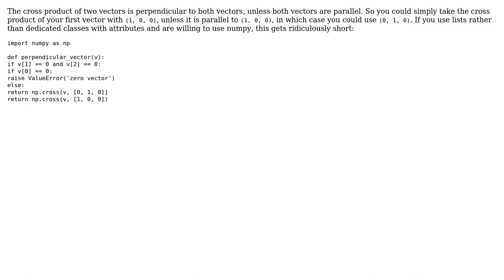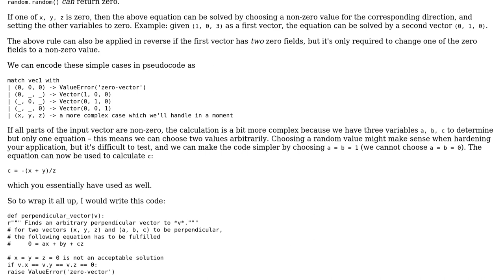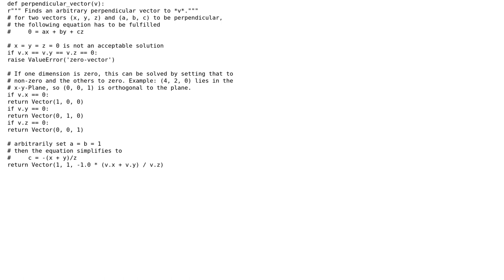Code Review: Algorithm to get an arbitrary perpendicular vector (3 Solutions!!)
Code Review: Algorithm to get an arbitrary perpendicular vector

With thanks & praise to God, and with thanks to the many people who have made this project possible! | Content (except music & images) licensed under CC BY-SA | Music | Images & others | With thanks to user Niklas R user Nico user Jaime user amon user 200_success and the Stack Exchange Network Trademarks are property of their respective owners. You are responsible for your own actions.